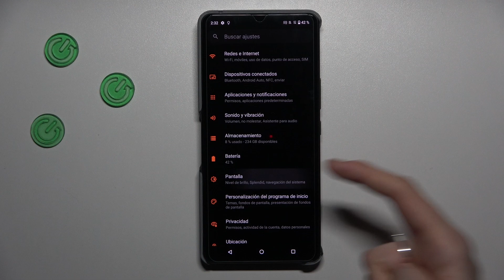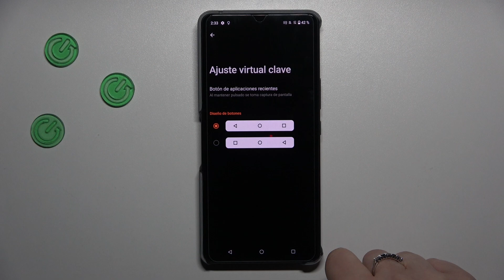Cómo activar gestos de navegación en Asus ROG Phone 8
En este tutorial, aprenderás cómo activar y configurar gestos de navegación o botones de navegación en tu Asus ROG Phone 8, permitiéndote elegir la forma en que interactúas con tu dispositivo. Te guiaré paso a paso a través del proceso para acceder a la configuración de navegación en tu Asus ROG Phone 8 y cómo activar y personalizar gestos de navegación o botones de navegación según tus preferencias.

Tutorial para configurar gestos de navegación en Asus ROG Phone 8, ¿cómo hacerlo?
¿Dónde encontrar la configuración de navegación en Asus ROG Phone 8?
¿Cuáles son las ventajas de usar gestos de navegación en Asus ROG Phone 8?
¿Cómo personalizar botones de navegación en Asus ROG Phone 8?